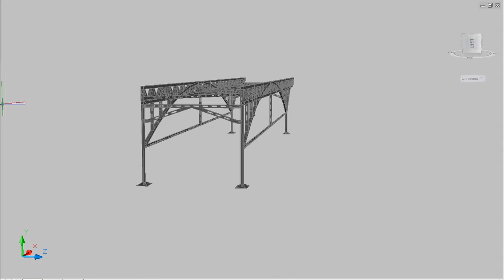Merritt McGregor Steel Bridge Example 1.mov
First walk through of my AutoCAD 3D work on our bridge we planned on competing with.
-Merritt McGregor